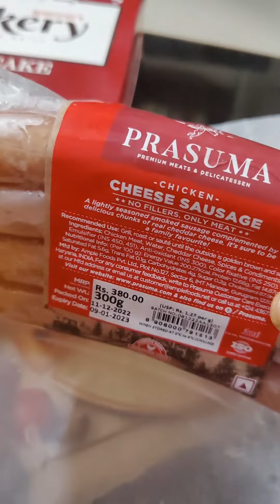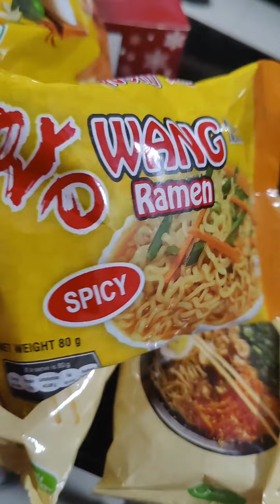একটা শীতের সন্ধ্যা..... shopping at spencer southcitymall ‎@gainplatter1879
একটা সুন্দর শীতের সন্ধ্যা. shopping at spencer ‎@gainplatter1879